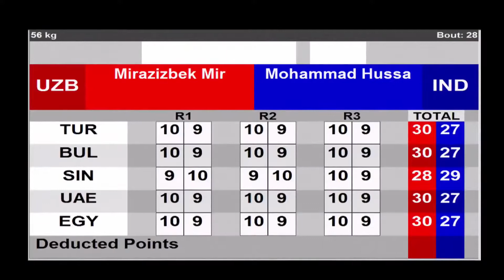MIRAZIZBEK MIRZAHALILOV (UZB) vs MOHAMMAD HUSSAM UDDIN (IND) - ASIAN BOXING CHAMPIONSHIPS 2021